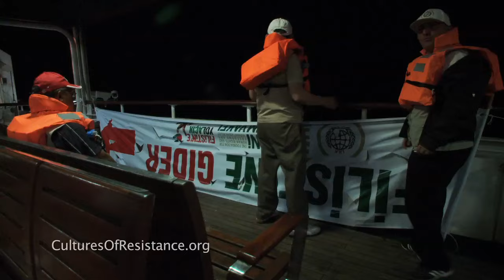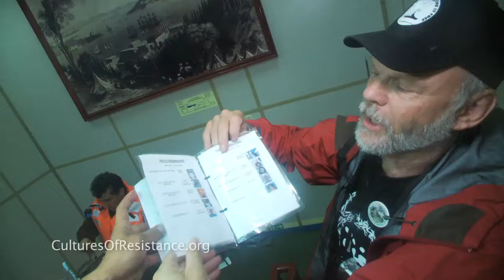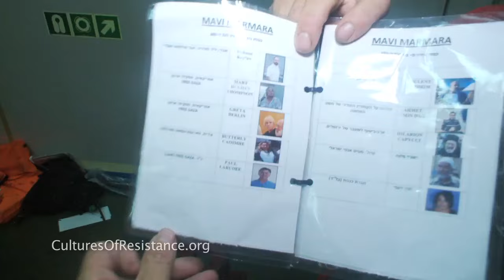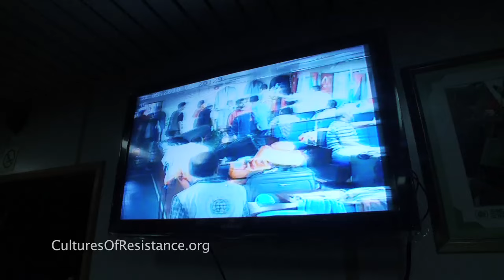Israeli Attack on the Mavi Marmara - 1 hour raw footage (2010)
🔴The raw footage from the Gaza flotilla raid - the military operation by Israel against six civilian ships of the "Gaza Freedom Flotilla" (2010)

➔ On the night of Sunday, May 30, showing a terrifying disregard for human life, Israeli naval forces surrounded and boarded ships sailing to bring humanitarian aid to the blockaded Gaza Strip. On the largest ship, the Mavi Marmara, Israeli commandos opened fire on civilian passengers, killing at least 9 passengers and wounding dozens more.

 🎥 Cultures of Resistance director Iara Lee was aboard the besieged ship and has since returned home safely. Despite the Israeli government's thorough efforts to confiscate all footage taken during the attack, Iara Lee was able to retain some of her recordings.

➔ Watch the panel discussing the 10 year anniversary of the attack with Iara Lee, Dr. Norman Finkelstein and passengers from the Mavi Marmara